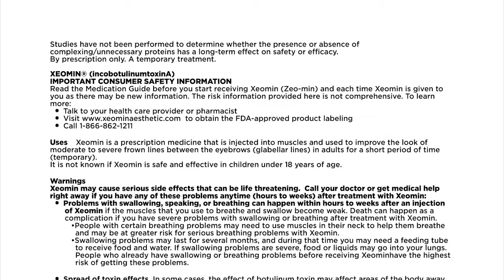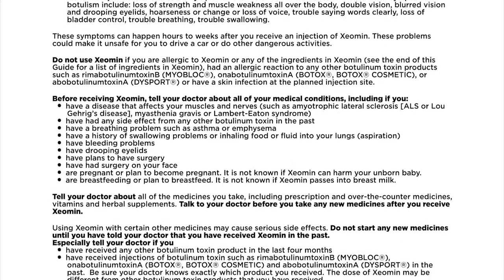See Before & After With Xeomin® (incobotulinumtoxinA): Astrid (60s)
Individual results may vary. Please see additional Important Consumer Safety Information by clicking “SHOW MORE”. For full Product Information including, Boxed Warning and Medication Guide, watch

Astrid took care of her skin but still struggled with her frown lines. After talking to her provider, she tried Xeomin Aesthetic, a uniquely purified anti-wrinkle injection, for the first time. She was more than satisfied with the results!

Xeomin is a temporary treatment.

XEOMIN® (incobotulinumtoxinA) IMPORTANT CONSUMER SAFETY INFORMATION
Read the Medication Guide before you start receiving XEOMIN (Zeo-min) and each time XEOMIN is given to you as there may be new information.  The risk information provided here is not comprehensive.
• Talk to your health care provider or pharmacist
to obtain the FDA-approved product labeling

Uses
XEOMIN is a prescription medicine that is injected into muscles and used to improve the look of moderate to severe frown lines between the eyebrows (glabellar lines) in adults for a short period of time (temporary).

Warnings
XEOMIN may cause serious side effects that can be life threatening.  Call your doctor or get medical help right away if you have any of these problems anytime (hours to weeks) after treatment with XEOMIN:
• Problems with swallowing, speaking, or breathing can happen within hours to weeks after an injection of XEOMIN if the muscles that you use to breathe and swallow become weak. Death can happen as a complication if you have severe problems with swallowing or breathing after treatment with XEOMIN.
• Spread of toxin effects. In some cases, the effect of botulinum toxin may affect areas of the body away from the injection site and cause symptoms of a serious condition called botulism. The symptoms of botulism include: loss of strength and muscle weakness all over the body, double vision, blurred vision and drooping eyelids, hoarseness or change or loss of voice, trouble saying words clearly, loss of bladder control, trouble breathing, trouble swallowing.

These symptoms can happen hours to weeks after you receive an injection of XEOMIN. These problems could make it unsafe for you to drive a car or do other dangerous activities.

Do not use XEOMIN if you are allergic to XEOMIN or any of the ingredients in XEOMIN (see the end of this Guide for a list of ingredients in XEOMIN), had an allergic reaction to any other botulinum toxin products or have a skin infection at the planned injection site.

Before receiving XEOMIN, tell your doctor about all of your medical conditions.

Tell your doctor about all of the medicines you take, including prescription and over-the-counter medicines, vitamins and herbal supplements. Talk to your doctor before you take any new medicines after you receive XEOMIN.

XEOMIN can cause serious side effects that can be life threatening including allergic reactions. Symptoms of an allergic reaction to XEOMIN may include: itching, rash, redness, swelling, wheezing, asthma symptoms, or dizziness or feeling faint.  Tell your doctor or get medical help right away if you get wheezing or asthma symptoms, or if you get dizzy or faint. See “Warnings.”

The most common side effect of XEOMIN in people with glabellar lines include:
• headache
These are not all the possible side effects of XEOMIN. Call your doctor for medical advice about side effects.  You may report side effects to FDA at 1-800-FDA-1088.

Intended for U.S. audiences.

EM05786-00